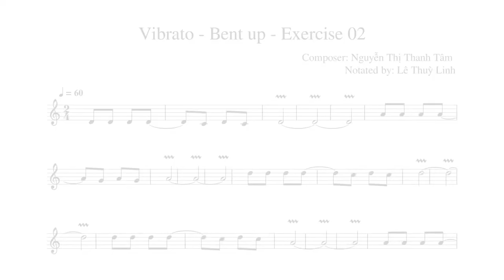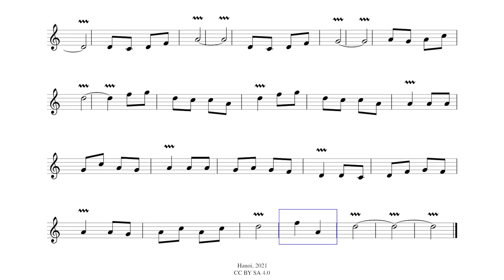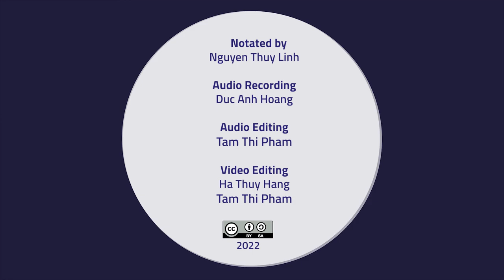Vibrato - Bent up - Exercise 02